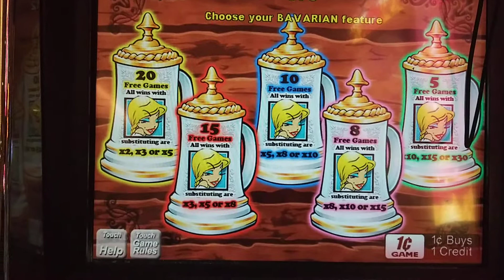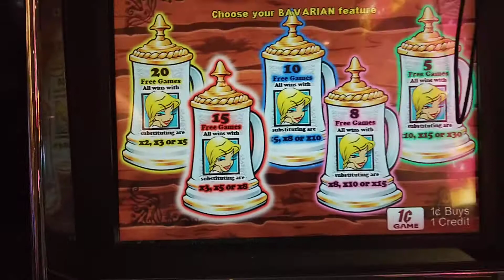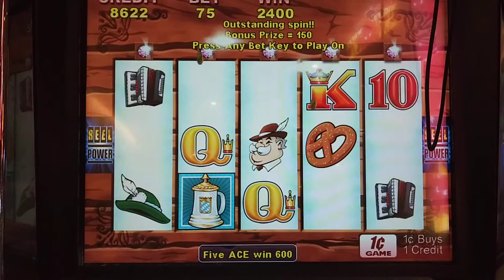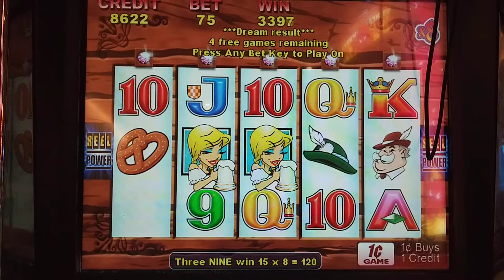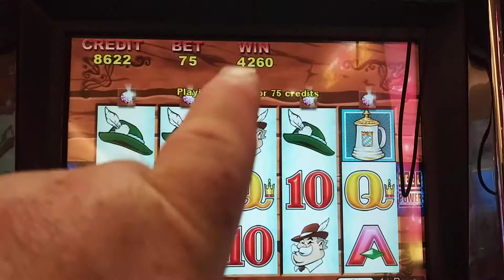Bavarian bonus 75cnt bet 15 free games won looking Glass Slots